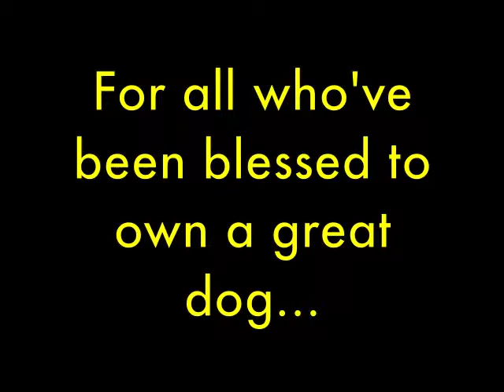JV Tribute.mov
It's really hard to lose a great dog after 10 years together. Here's remembering JV...